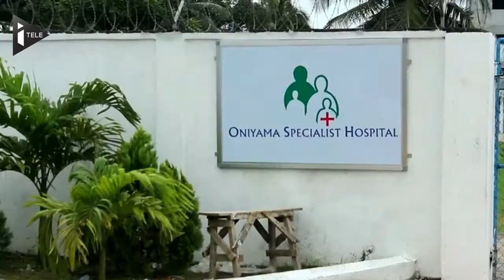Ebola hors de contrôle au Liberia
Avec près de 2 300 morts, l'épidémie d'Ebola n'a jamais paru aussi hors de contrôle en Afrique de l'Ouest, en particulier au Liberia, le pays le plus touché, qui s'est dit "gravement menacé" dans son existence même.